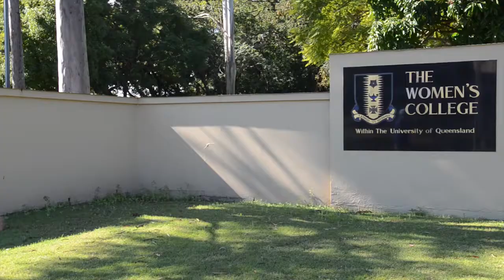Merch Swap Promo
One of NAAUC's trademark events, the 2013 NAAUC Merch Swap.